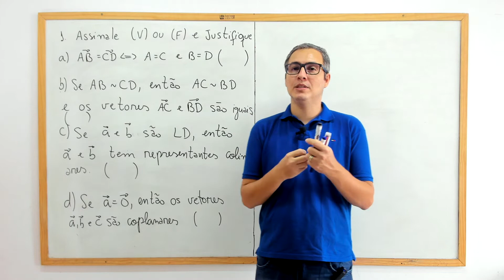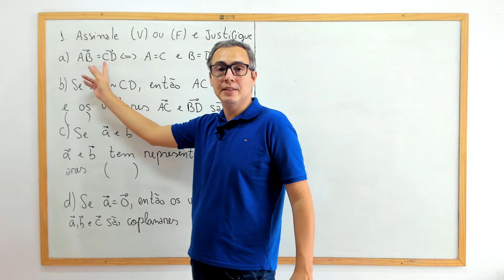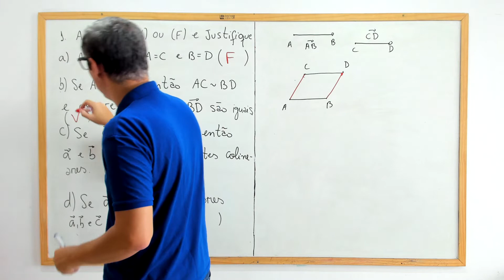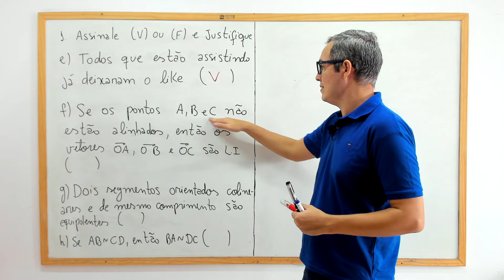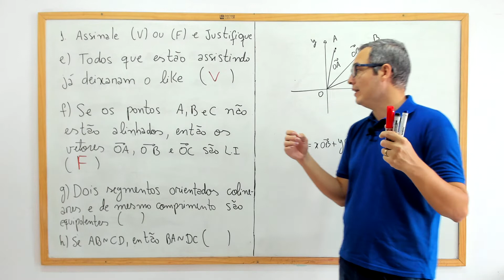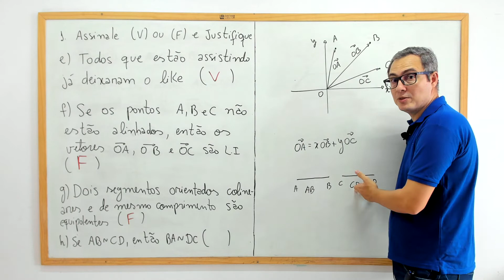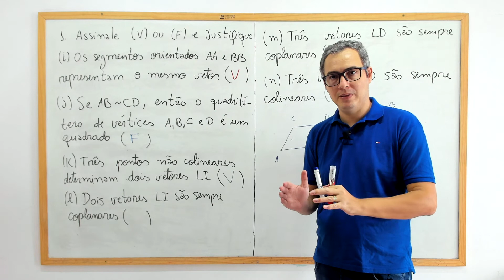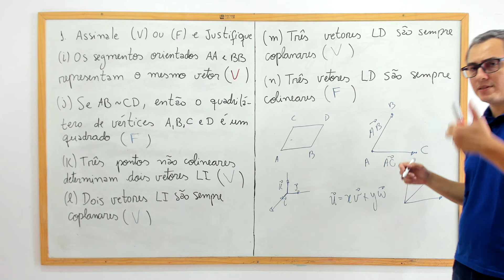SEGMENTOS ORIENTADOS E SEGMENTOS EQUIPOLENTES - VETORES LD E LI EXERCÍCIOS RESOLVIDOS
Nessa aula resolvemos vários questionamentos teóricos sobre segmentos orientados e segmentos equipolentes, e sobre vetores LI e Vetores LD. Fique atento e não caia mais em casca de banana.